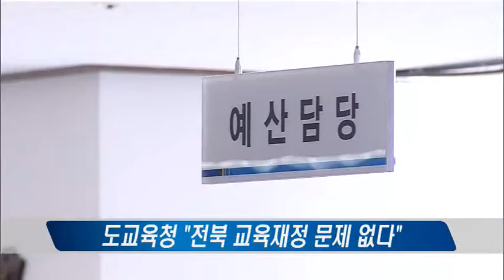[시사진단] 교육예산 삭감 어떻게 볼 것인가 2016. 11. 5(토)